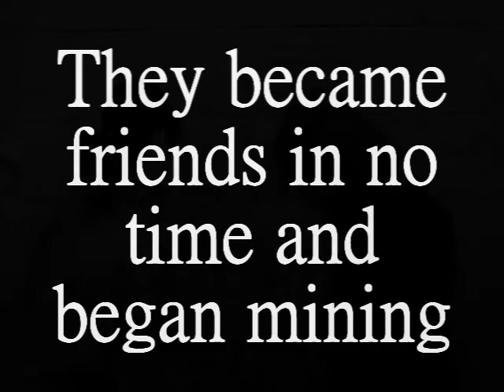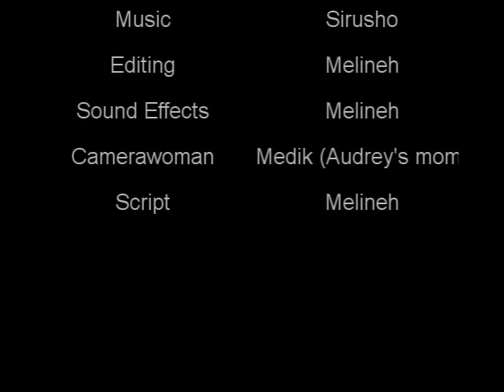The Legend of Glendale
legend of glendale